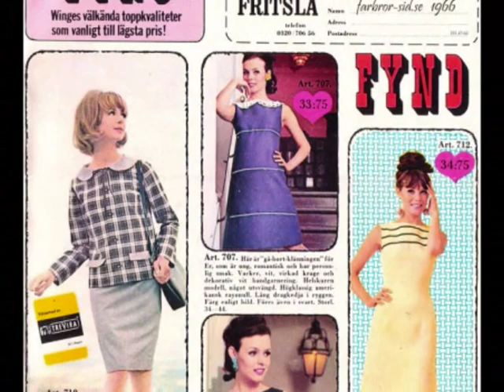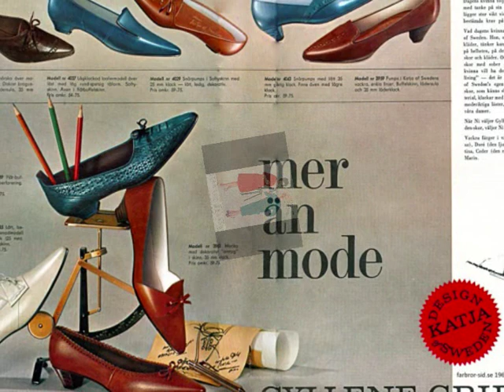Det Ordnar Sig Alltid - Inger Berggren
HMV X 8626, 1962. Svensk version av Patti Page's "Some People Get Married"